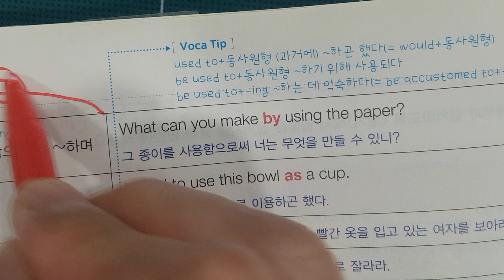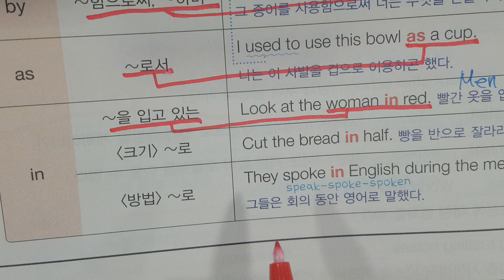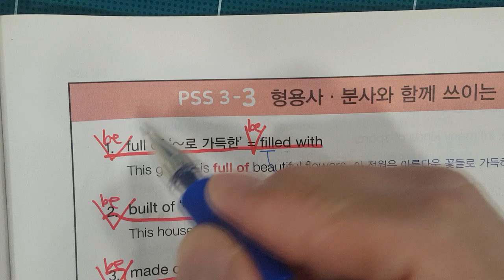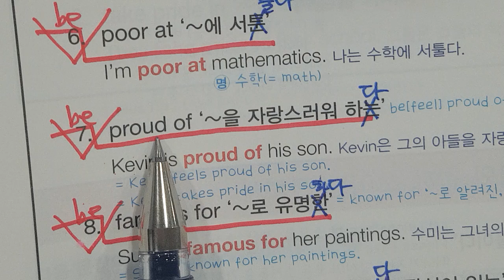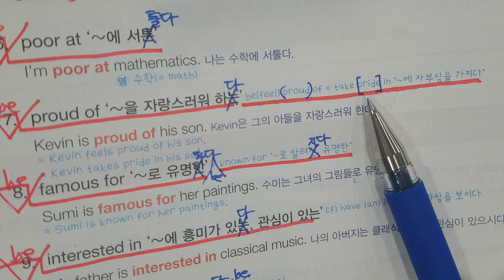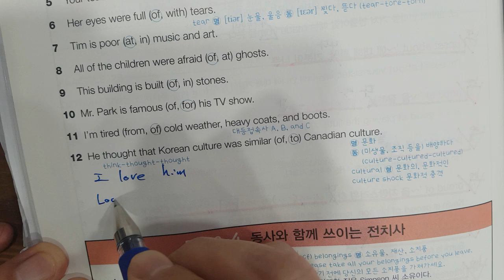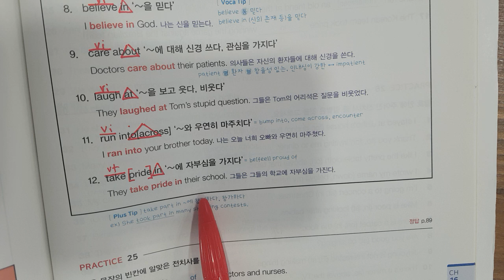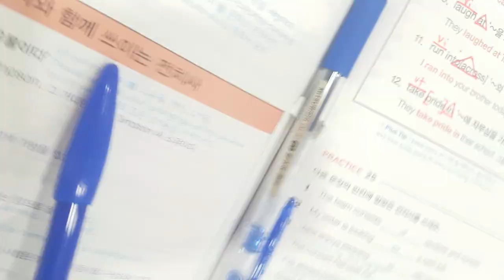20241010 목 중1 2-2